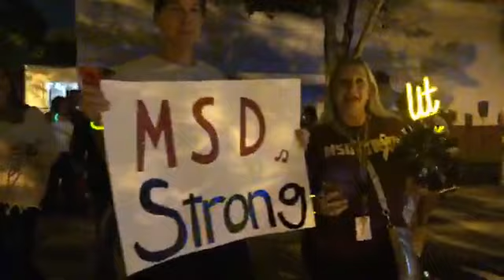State Champions Marjory Stoneman Douglas Eagle Regiment are Welcomed Back to Parkland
After winning state championship, the Eagle Regiment is congratulated by a sea of supporters.